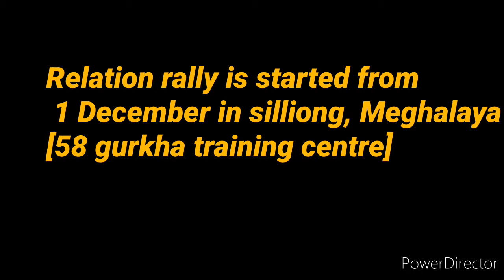Relation Rally Selection Date| Indian |Army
Relation Rally for Indian gurkha Army 20/21

This is the selaction date of relation rally for indian gurkha army.For other, If you need help for online registration